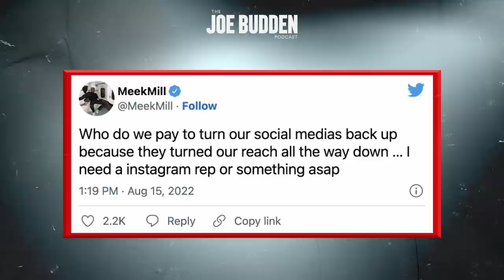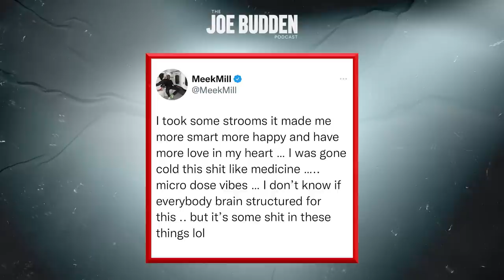The Joe Budden Podcast Episode 558 | As Luck Would Have It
Meek Mill continues his streak of being one of the best tweeters on the internet (20:47), and Joe sends condolences to the late comedian Teddy Ray (27:19). Next, the guys give their thoughts on luck vs. hard work (40:28), Megan Thee Stallions new album (1:06:44), NBA Youngboy's feud with Kodak Black (1:27:20), PPP Loan investigations (2:00:41) and the mistreatment of WNBA players (2:17:01). The crew also engage with a fan during the "Part of the Show" segment (2:28:50), Brent Faiyaz being an independent artist (2:42:38) and MORE!